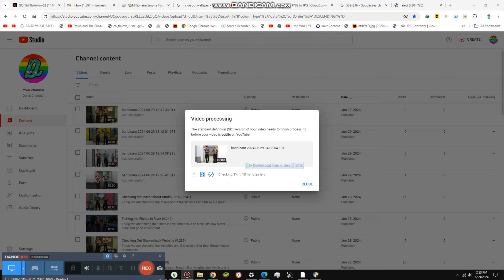Watching Top 10 Legendary Shows {9,247}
Today we are watching Best 2024 Legendary Shows especially some older shows from before
However, I list only top 5 here, 1. Happy Tree Friends, 2. Beauty the Beast, 3. Frozen 4. inside out 1/2
And Oggy and the cockroaches, they are all amazing especially other TV shows, horror stuff